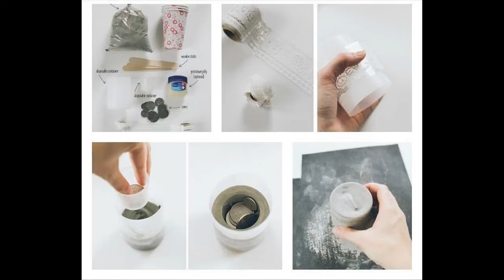Крутые вещи можно сделать из цемента.